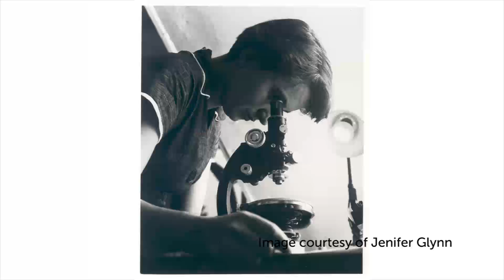My sister Rosalind Franklin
The Royal Society of Chemistry's Edwin Silvester talks to Jenifer Glynn, younger sister and biographer of pioneering chemist Rosalind Franklin.